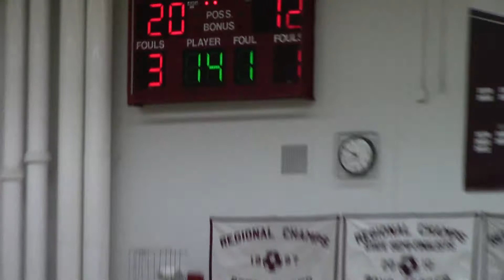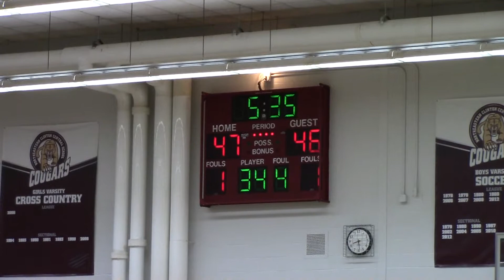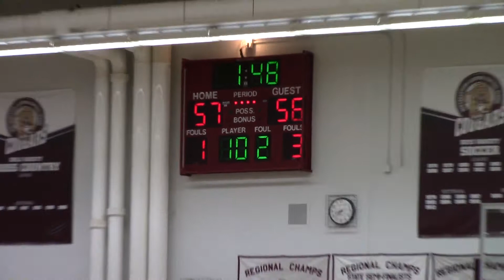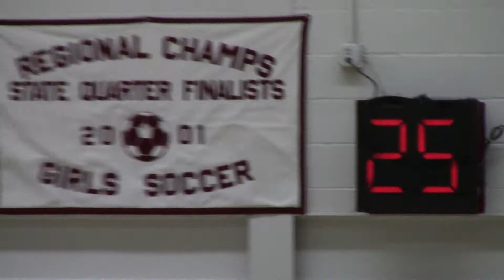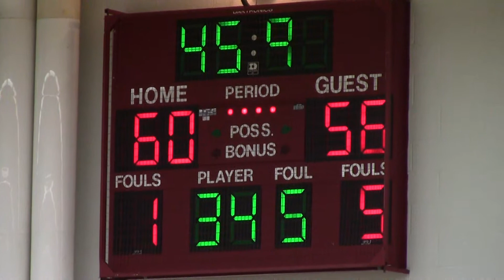NCCS - SCS Girls 3-19-21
A battle that the fans have been waiting for, the Saranac Chiefs visit the Cougars; without fans, 2021